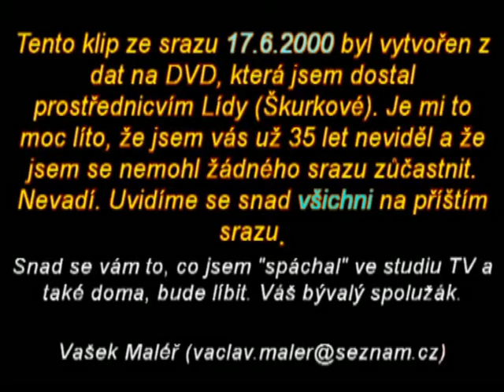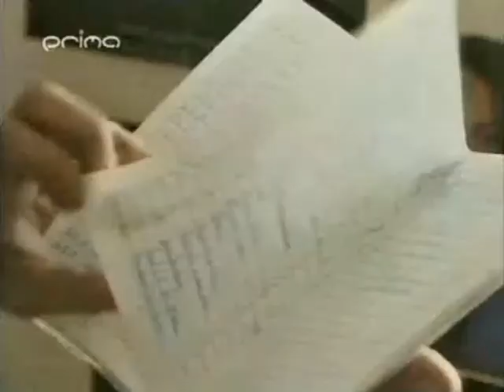Sraz Šternberk 2000 - DivX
Sraz spolužáků ze ZDŠ Gen.Svobody, Šternberk dne 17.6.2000. Vstupní data obsahovala jen málo scén, které se daly "rozumně" použít. Mohu poskytnout svým spolužákům záznam v plné nejvyšší možné kvalitě. Vašek Maléř.